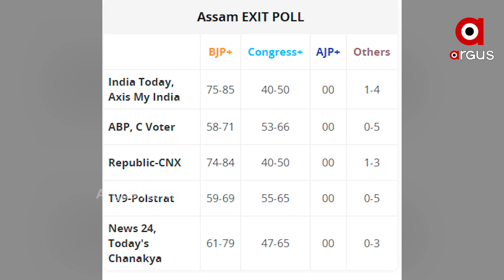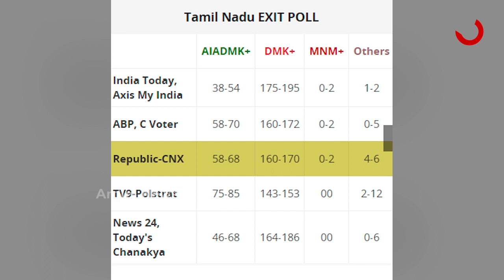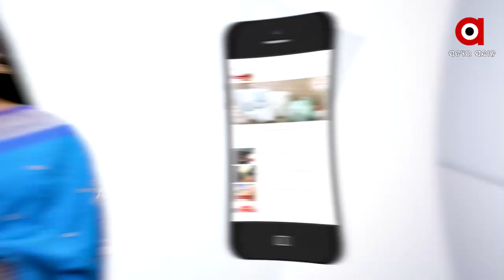ବୁଥ ବାହୁଡା ମତରେ ଆଗରେ ବିଜେପି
ମେ 2ର ଫଳାଫଳକୁ ଅପେକ୍ଷା... ବୁଥ ବାହୁଡା ମତରେ ଆଗରେ ବିଜେପି...ଆସାମ, ପୁଡୁଚେରୀରେ ଫୁଟିପାରେ ପଦ୍ମ...